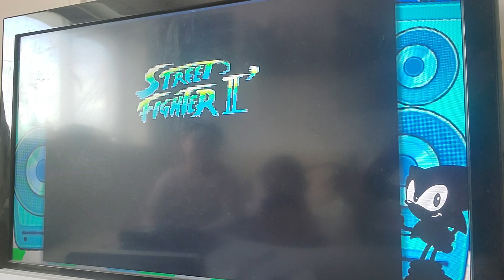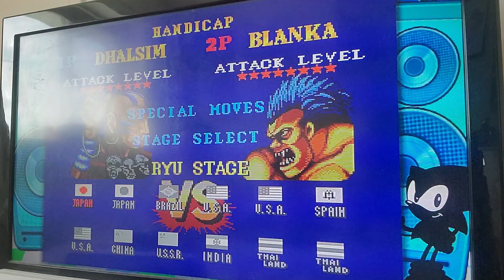Athena KP with sister Aria ZP & mom Kel KP playing streetfighter